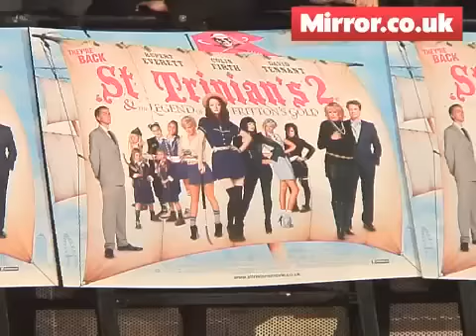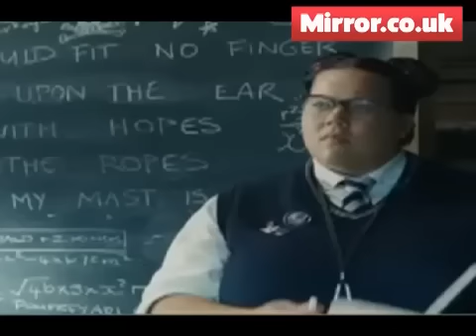Sarah Harding, Tamsin Egerton and Talulah Riley at St Trinians 2 world premiere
Sarah Harding stole the limelight at last nights world premiere for St Trinians 2: The Legend of Frittons Gold, as she debuted on the red carpet as a film star.
The Girls Aloud singer takes on her first movie role as Roxy in the cheeky flick, a mischievous schoolgirl who embarks on a quest to find the legendary treasure of Frittons Gold.

Speaking to Mirror.co.uk in Londons Leicester Square, Sarah said life on set was a giggle and she loved acting with Rupert Everett and Colin Firth.